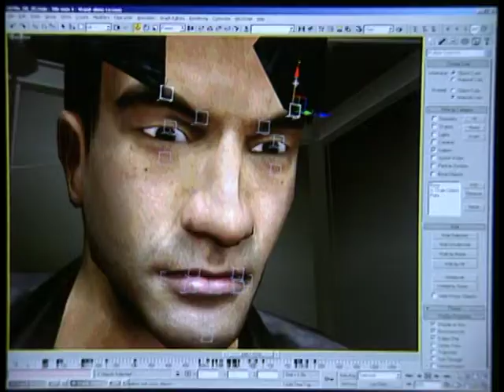True Crime Streets of LA - 03 Meet Nick Kang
Get to know Nick Kang, the rogue EOD operative, in an up-close look at gaming's newest star.

To find a copy of:
True Crime: Streets of LA (OGX/PS2/GC)

True Crime: Streets of LA (Uncovered)